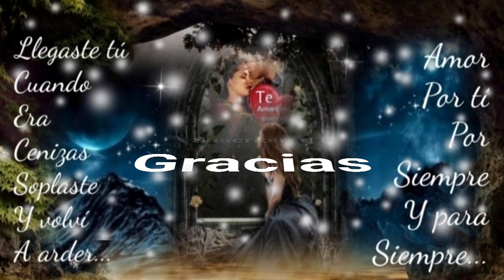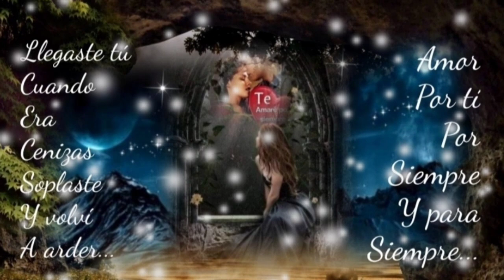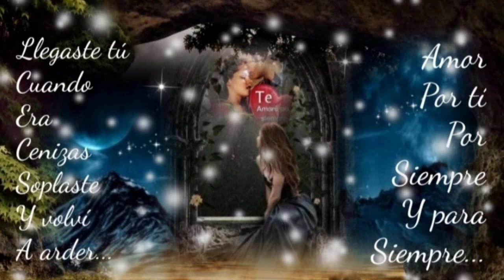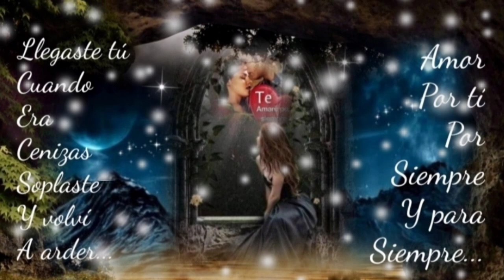NI CON LA DISTANCIA DEJARÁS DE VERME CERRARÁS TUS OJOS Y LLORAS POR MÍ - ESPINOZA PAZ (serge djbcmx)